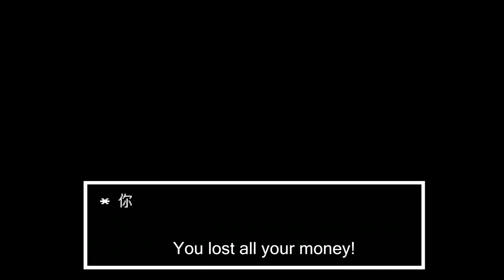Undertale Ignore Muffet and run away....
I forgot the people that provided me this video idea... My mistake.
The Muffet sprite creater: Daytin13. i am sorry for i didn't ask for your credit.